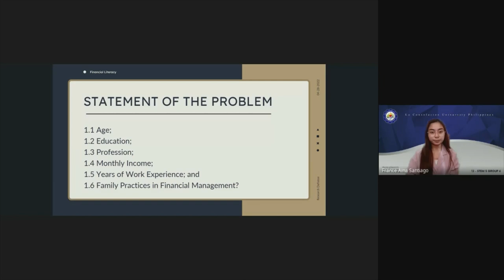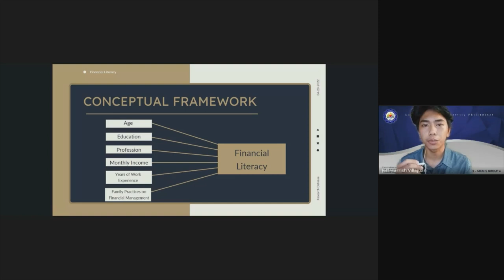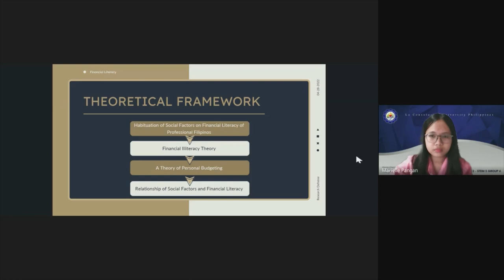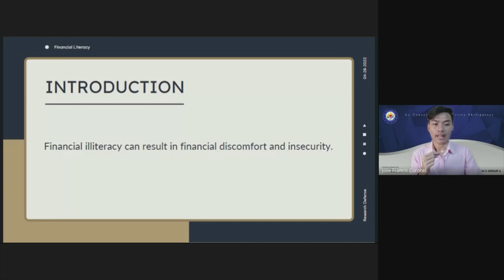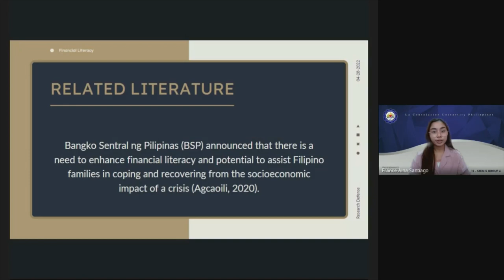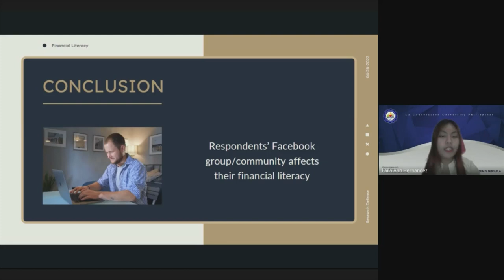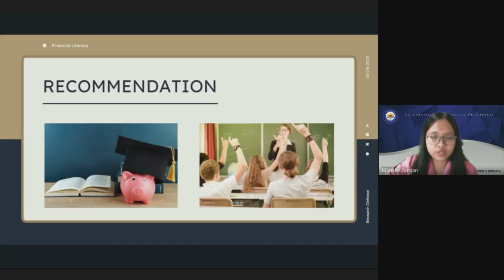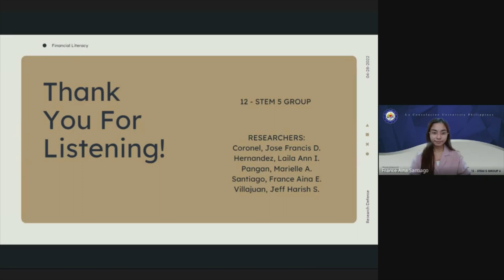Team Financial Literacy | Oral Presentation of Research Paper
The sole purpose of this recorded video is to serve as reference and guide of future- researchers in conducting their oral defense.

This video has the permission of the defenders to be released and they are fully aware of the purpose.

Happy watching! 😊